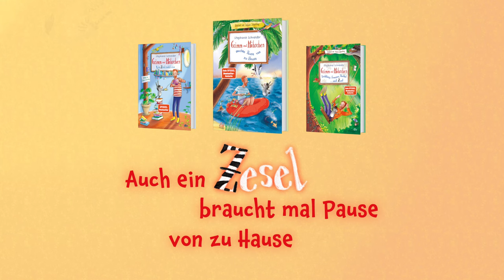Grimm und Möhrchen: Auch ein Zesel braucht mal Pause von zu Hause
Der kleine Zesel Möhrchen und der Buchhändler Grimm sind beste Freunde und erleben zusammen die schönsten Abenteuer. Im dritten Band der Kinderbuch-Reihe geht es auf eine große Reise – und den passenden Song gibt's gleich dazu.